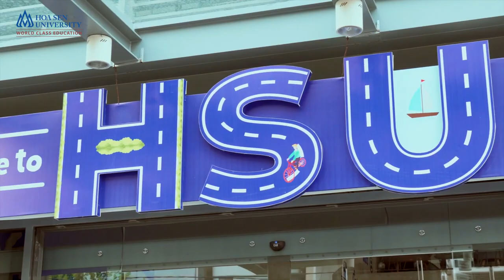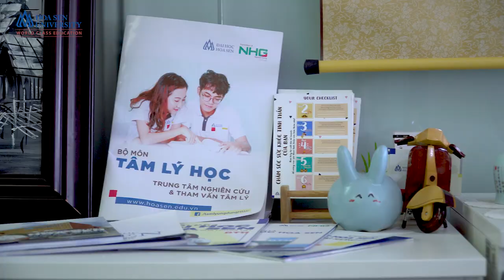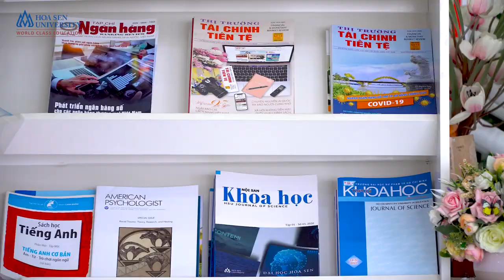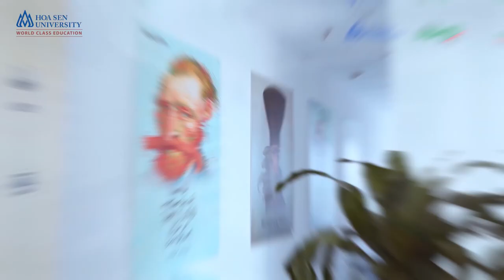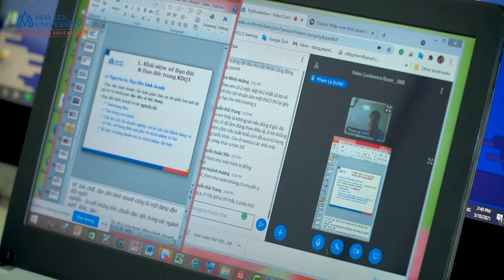Hoa Sen University 2021